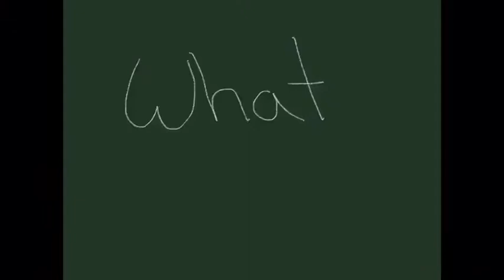Why Biology is awesome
I love studying biology for all the opportunities it presents. I hope I can encourage other students to follow their passion and take that first step, whether it be in STEM, sports, or art.